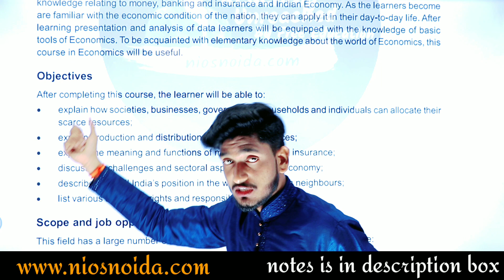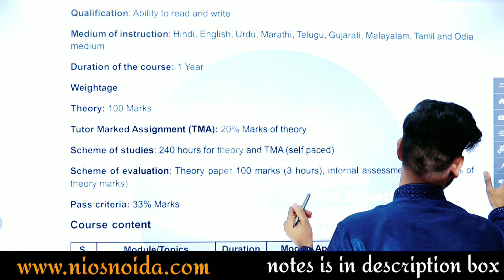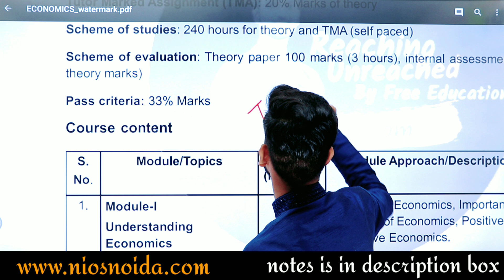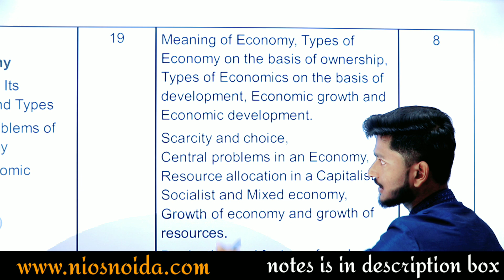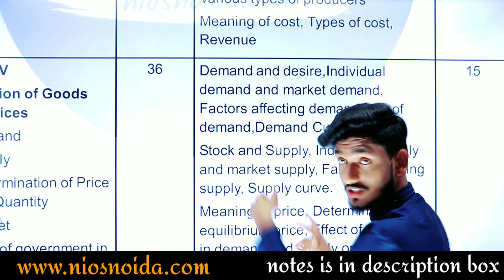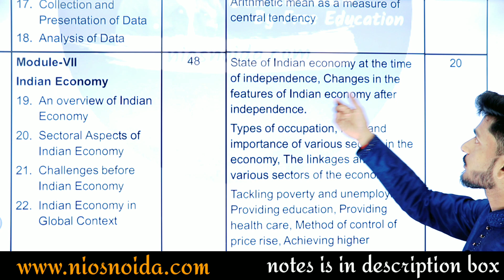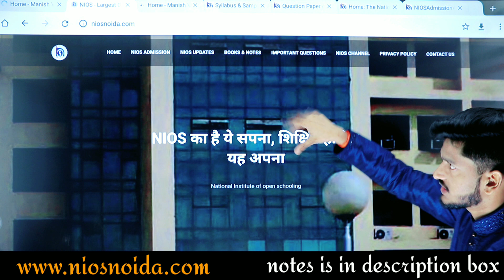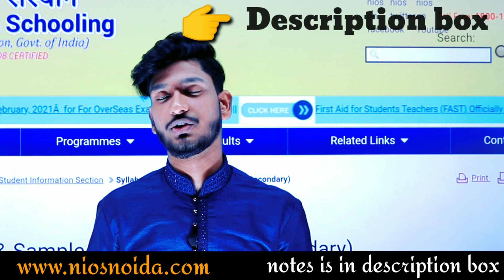Nios Class 10th Economics || Important Chapters || Marking Scheme || Syllabus || Notes.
➱ Notes ↡

➛Nios Admission
➛Public Examination
➛Nios Practical
➛Nios TMA

Ⓒ Manish Verma